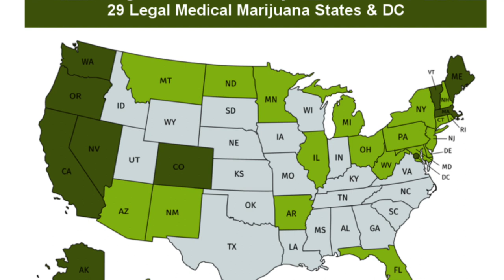CINE 399 Prohibition & Legalization